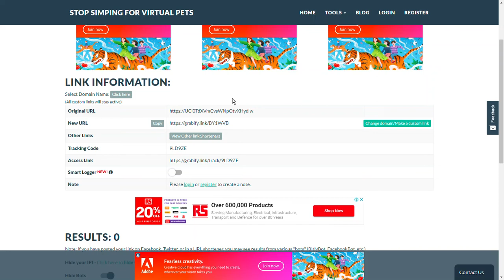got pew amogus tracking code